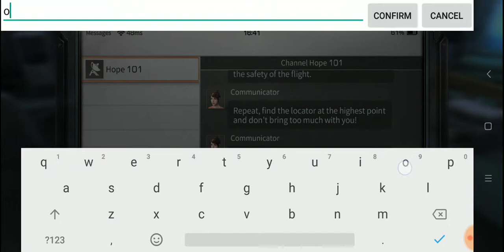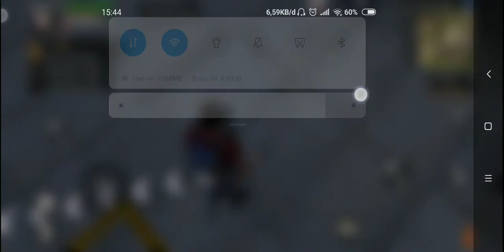Game play Lifeafter ketemu monster supeeer gede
silahkan donlot di playstore.
Ukuran game 1,4 Gb

Permainan zombie seruuu banget.
Maaf sya masih pemula
Mohon dukungannya ya kawanku